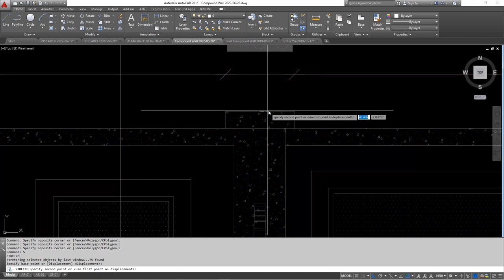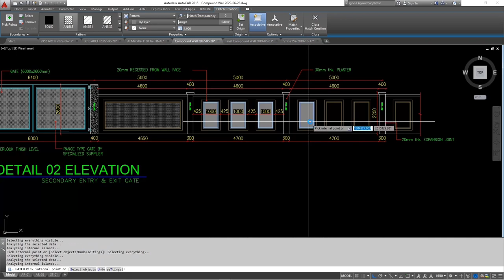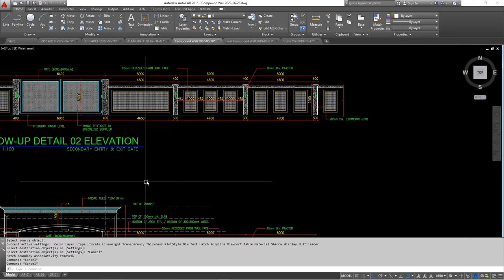PART 2 | FARM COMPOUND WALL DESIGN | Muscat, Oman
This Project is under EAMAR ENGINEERING CONSULTANCY
Office Location: Al Nahda Tower 2, Ghala, Muscat. Sultanate of Oman